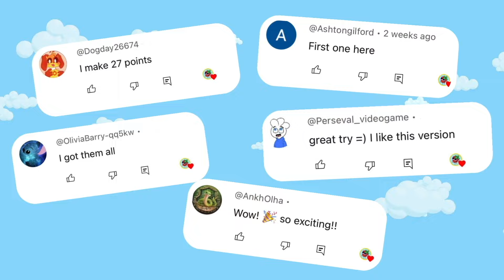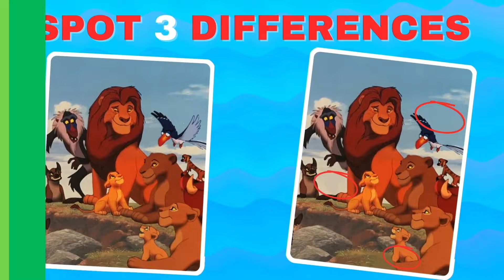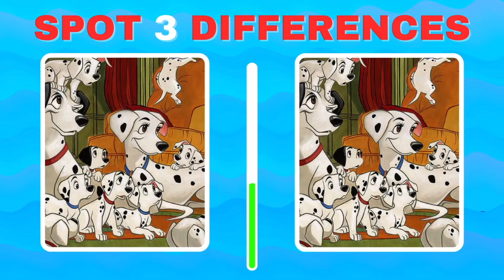BEST Disney Song QUIZ Challenge! 🎤 | Can You NAME Them All?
Welcome to the ultimate Disney Song Quiz Challenge! 🎶 Think you’re a true Disney fan? Put your song knowledge to the test by guessing these iconic Disney tunes from just a few lines or clues! Only the biggest Disney fans will score 100%—can you name them all?

Hit PLAY, keep track of your score, and let us know how you did in the comments below! 🎉